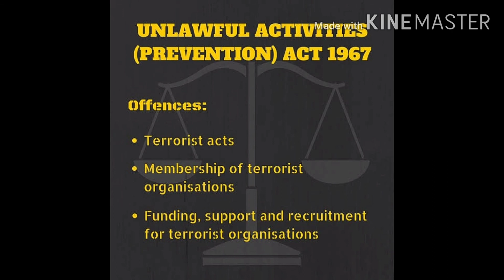SAFOORA ZARGAR CASE STUDY WITH UAPA 1967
UNLAWFUL ACTIVITIES PREVENTION ACT 1967